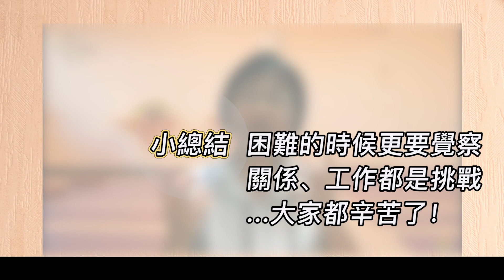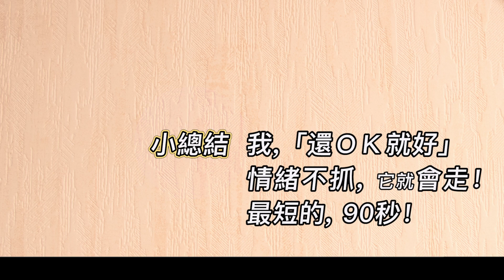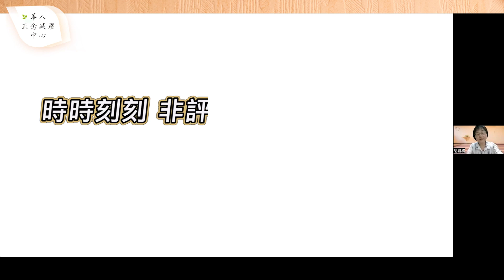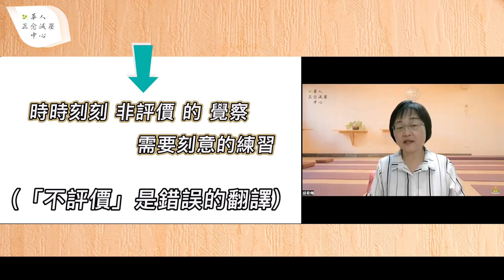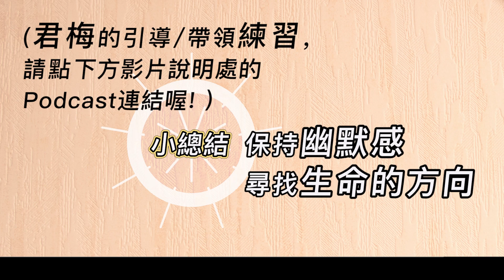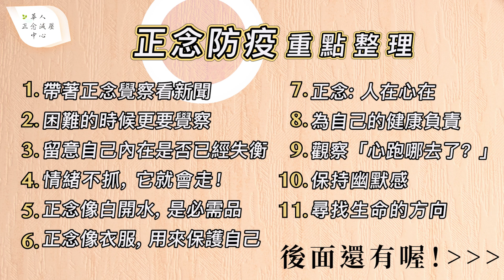防疫新招！疫情再起，照顧自己需要加碼再加碼！～ 胡君梅 創辦人｜ 華人正念減壓中心 (記得開啟cc字幕)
有些道理看似很簡單，👀
但在實際行動之前，
「只是知道」是沒用的。🙅‍♀️🙅🙅‍♂️

君梅最厲害的能力，就是純粹地指出來，
「你看！」（像 國王的新衣 裡孩子一樣的初心）
（小編總覺得像一記當頭棒喝😲😂😂😂

🎥影片重點直接看：
0:00 我們為什麼要做這支影片？🎦
0:35 另類的 媒體識讀 👀
1:31 困難的時候更要覺察
3:13 留意自己內在是否已經失衡 ⚖️
5:26 情緒不抓，它會走！👣
9:09 正念是必需品
9:47 正念是用來保護自己的 𐂫
10:24 正念的定義 📖
12:09
12:37 觀察心都去哪了♡
15:09 幽默感的重要性🤣
15:41 尋找 生命的方向 (君梅分享害羞的故事)
19:00 正念防疫 重點整理✏️
19:07 小彩蛋但是超實用！！！

📍延伸閱讀：
疫情下的各種衝擊，如何透過正念因應？—黃智瑄 諮商心理師

主講：胡君梅 創辦人
製作：許筠杰Alpha Hsu